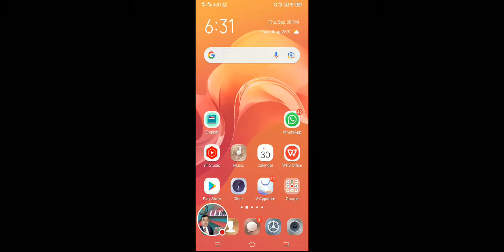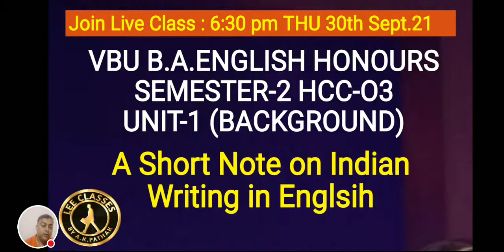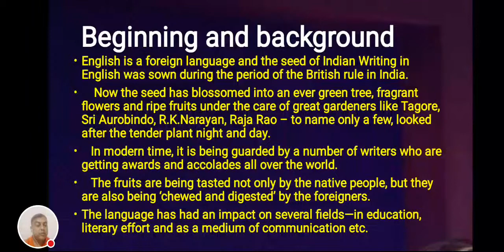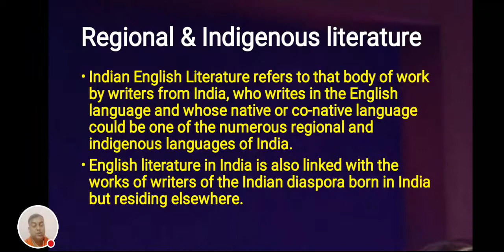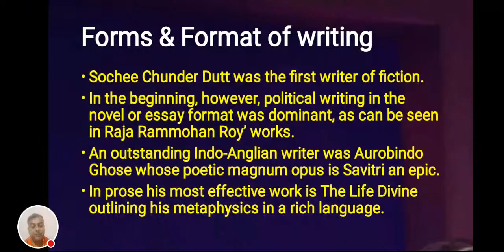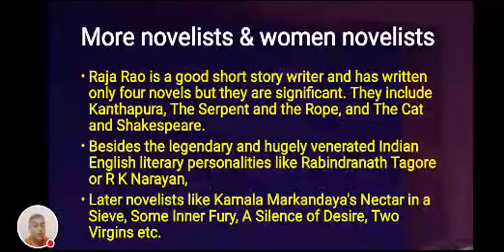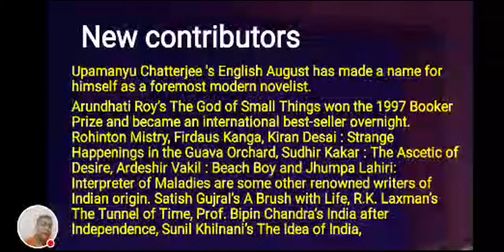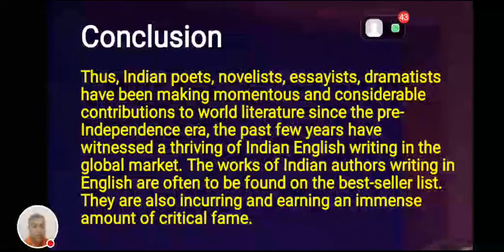VBU B.A.ENGLISH HONOURS SEMESTER -2 HCC-03 UNIT-1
A Short Note on Indian Writing in English B.A. English Honours Semester -2 Unit-1 HCC-03@LearnEnglishEasilyAKPathak